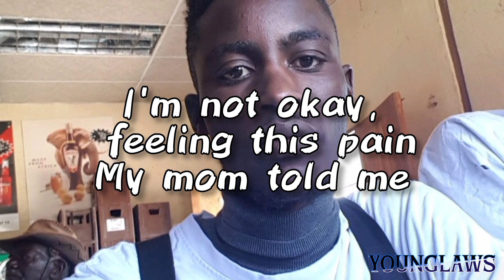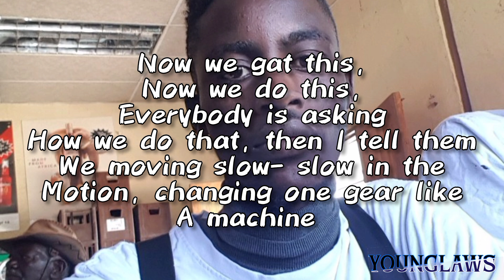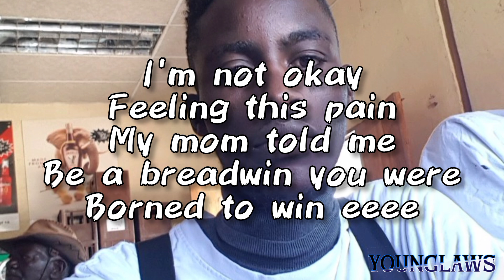I'M NOT OKAY official lyrical video out now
hello listen to my new song
it's a hit after hit 💯💯

let connect on other social media